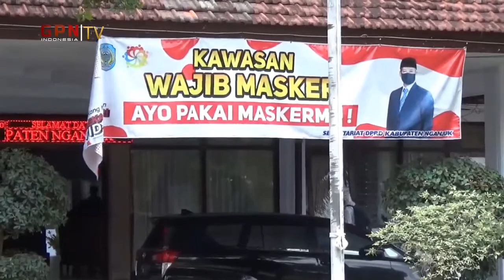Hearing warga di Gedung DPRD Kab Nganjuk II GPNINDONESIA